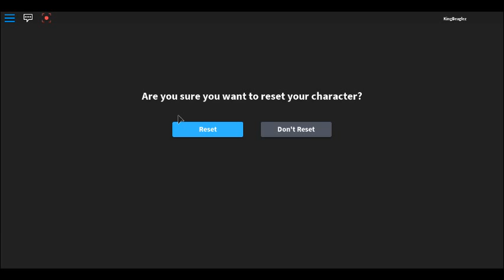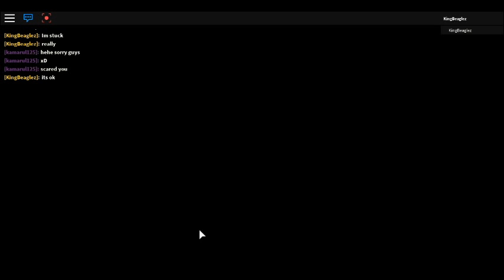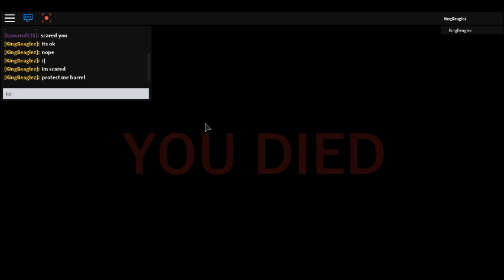Roblox | BEFORE DAWN